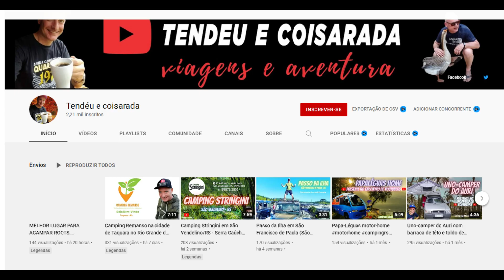MORRO GRANDE ROLANTE RS ACAMPAMENTO PARTE 2 - DEPOIS DO SUSTO, SÓ ALEGRIA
✔ Se gostar deixe o seu Like
✔ Deixe um comentário para fortalecer o canal

Os extremos da Montanha...  Parque Municipal da Asa Delta. Rolante

Primeira noite de terror, kkkkk

Depois do susto só Tendéu.

A segunda no paraíso, um lindo Por do sol e um lindo nascer do sol.

Poucas vezes temos tempo de poder contemplar um por ou nascer do sol, pois estamos sempre na correria.

Aconselho quem puder tirar um tempo para poder desfrutar deste momento uma vez ou outra.

Se der sorte conseguirá ver os dois...

O bom de acampar é estar sempre fazendo novos amigos.

Passamos a noite conversando ao redor da fogueira com nossos novos amigos.

Vou deixar aqui o canal que recomendo pra quem gosta de descobrir sempre novos lugares para visitar

A noite no Morro Grande é fria e gelada, deste vez sem vento, mas muito fria. Durante o dia a temperatura é bem agradável.

Esperamos que gostem do Vídeo parte 2 do nosso acampamento no Morro Grande em Rolante RS.

Se gostou deste vídeo já sabe:

✅ Deixe um comentário qualquer para ajudar o canal

🔴🔴 E se quiser ajudar o canal nas despesas de deslocamentos para encontrar mais locais bacanas considere fazer um PIX ☎ qualquer valor será bem vindo.

🔴 Se quiser que seu camping ou local de lazer seja divulgado pelo canal